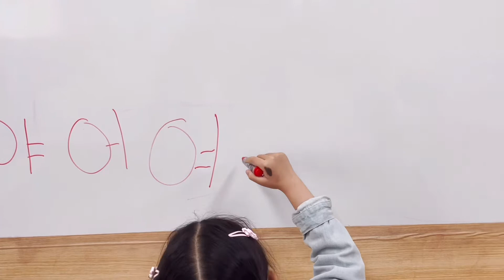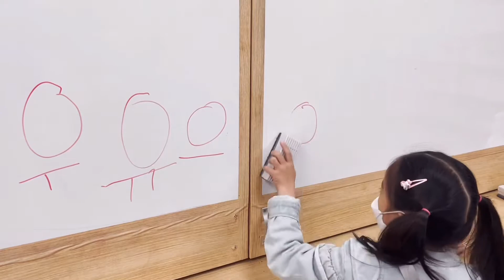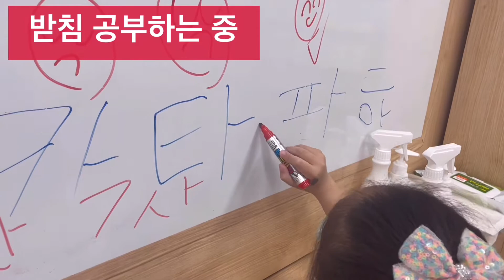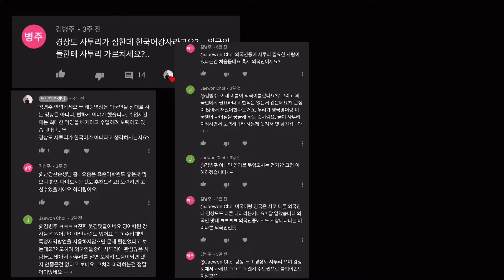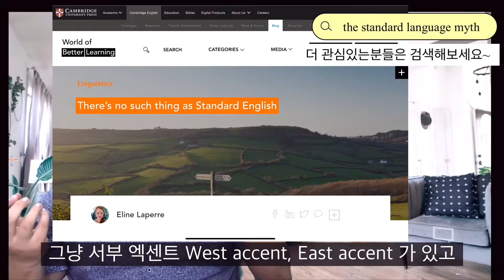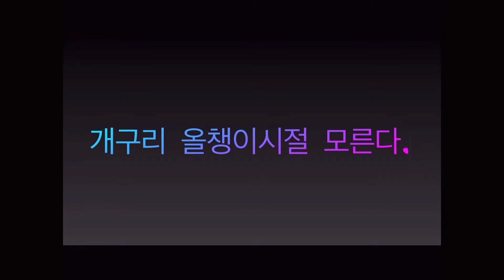한국어를 2,000시간 가르쳐 보니.. 3편. 마지막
0:00 시작
0:08 한글의 획순이 중요할까?
4:43 사투리가 죄인가?
10:37 다문화 사회에 대한 쓸 때 없는 걱정
17:03 한국어 교원 절대로 하지마라?

*맞춤법 수정
8:21 맞다고 *맞는다고.

자막은 음성인식 프로그램을 통해서 처리하고 있지만, 최종 확인은 제가 하기 때문에 많은 맞춤법 오류에 부끄러움을 느낍니다. 행여나 댓글을 통해서 바로 잡아 주신다면, 정정하고, 또 마음에 새기도록 하겠습니다. 감사합니다.